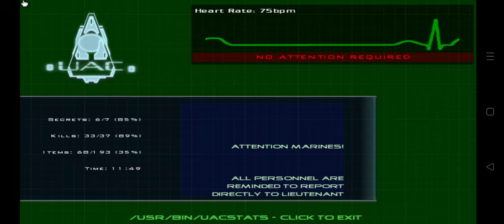Classic Doom 3 e1m3 Toxin Refinery Gameplay (on Dhewm3 via Delta Touch for Android)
The level that I could never seem to get past back in the day...
Note 1: Photosensitivity alert for select parts of this level.

The Classic Doom 3 modification is a remake of the original 1993 Doom game, by id Software, in Doom 3. The main emphesis is that of brining the older game up to date in a modern graphics engine. The project makes use of all of Doom 3's advanced graphical features while retaining the atmosphere of the original game. This mod only works with the original retail release of Doom 3, patched to version 1.3.1. This mod does not currently work with the Doom 3 BFG Edition. Some BFG source ports are available that reportedly work with this mod, but are untested. The project is complete, and only includes the shareware levels.
Note
Due to various issues, only episode 1 Knee Deep in the Dead was created in the Doom 3 engine with similar elements used where original ones were not available.